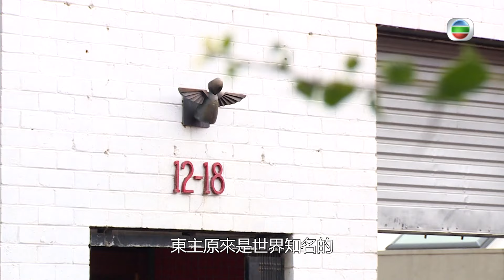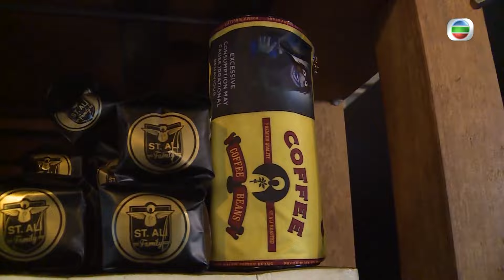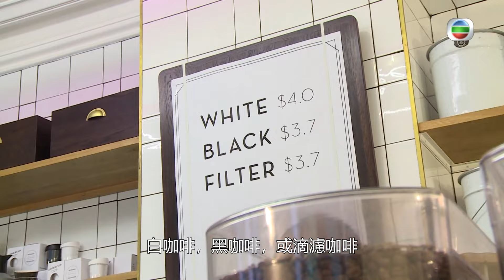DO姐鄭裕玲 綜藝精華｜只要有咖啡的地方就有陳豪的出現！Do姐受命親嚐各種咖啡跟咖啡料理！｜Do姐去Shopping｜陳敏之｜沈震軒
Do姐、震軒和敏之結伴逛歷史悠久的「高級街市」，Do姐試吃袋鼠肉乾後，決定送一包給許紹雄，挑戰Benz雄的牙力！「咖啡達人」陳豪極力推薦澳洲咖啡，眾星到訪兩家特色咖啡店，感受「香濃」的墨爾本咖啡文化。